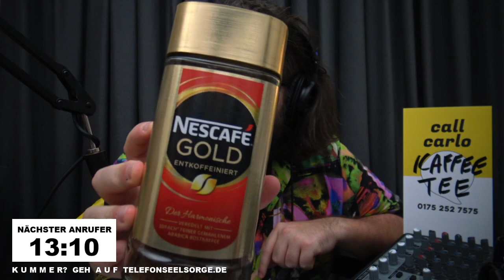THEMA KAFFEE ODER TEE? | Kaffee-Lover & Tee-Fans am Rohr | CALL IN SHOW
Call Carlo – die CALLINSHOW. Gespräche über dies, das, Ananas.

Du willst keinen Stream und kein Thema verpassen? Du möchtest sogar Themen vorschlagen?